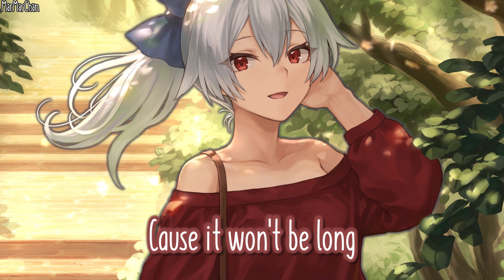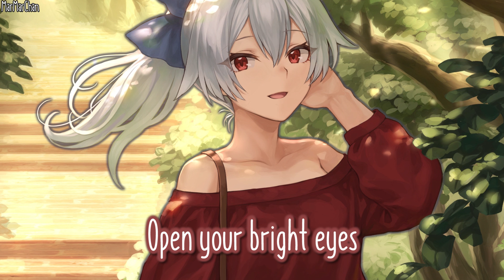Nightcore - If We Stay || Lyrics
• Justin Caruso – If We Stay (ft. Ivy Adara)

▶ PLEASE READ!